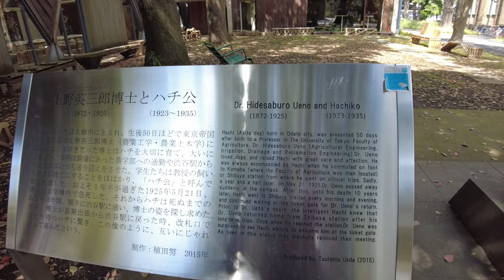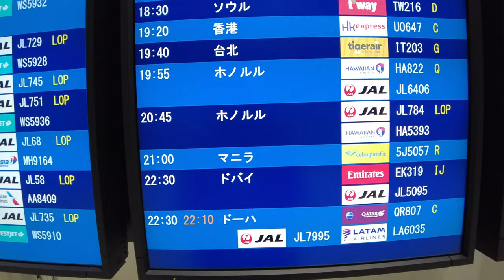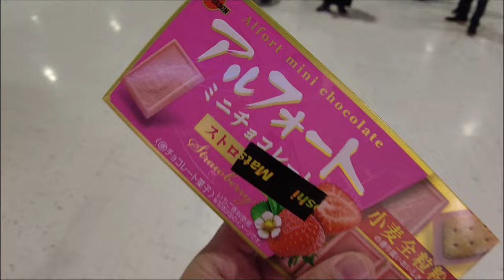Hidden Prof. Ueno and Hachiko Statue in Tokyo, Japan; Flight back to MNL